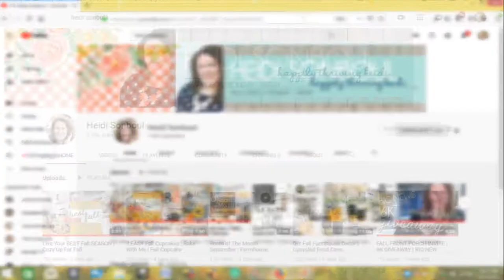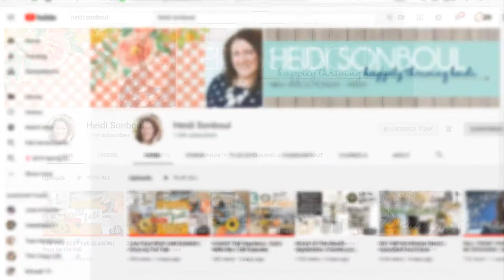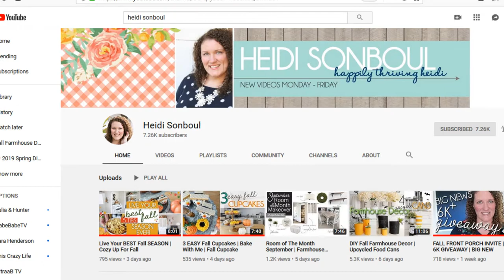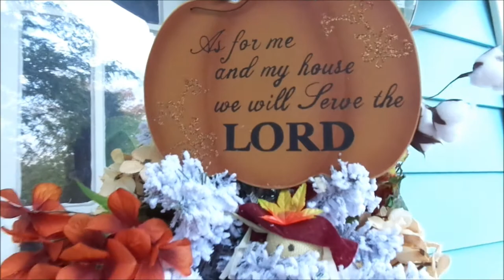Fall Front Porch Tour| Hosted by Heidi Sonboul from Happily Thriving Heidi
Hey FAMZ. Today's video will sure to motivate and stimulate you inner decorator. I am so grateful for you all taking the time to watch and comment on my videos it means sooooooooo much to me that you would spend this time with me. I can't tell you how much I appreciate you. Thank you so much for your love and continuous support. I would love for you to become a member of our growing family here on YouTube. So without further ado, please sit back, grab your favorite beverage or snack  and enjoy this episode. YOU GUYS ROCK! Remember,  JESUS IS LORD, Jesus loves you and We LOVE YA! Thank you sooooooo much for watching. Bless up!

My intro and outro Music Library